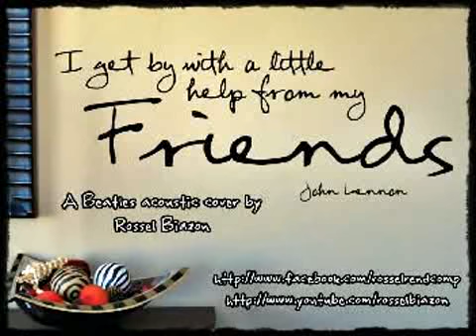With A Little Help From My Friends - Rossel (A Beatles acoustic cover by Rossel Biazon)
Hi! This is my acoustic cover for the song "With A Little Help From My Friends" by The Beatles,Ü 'ope you like it! Ü